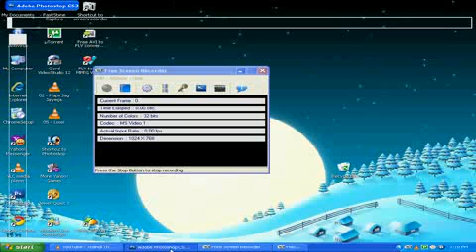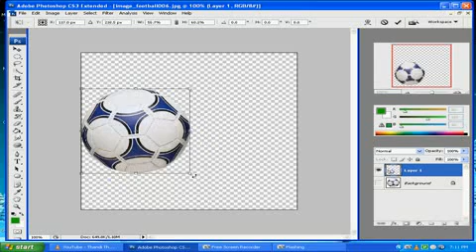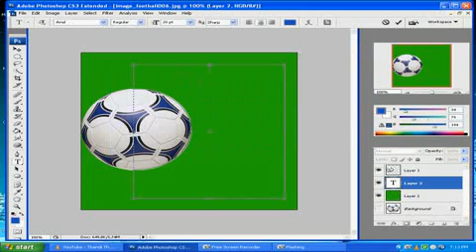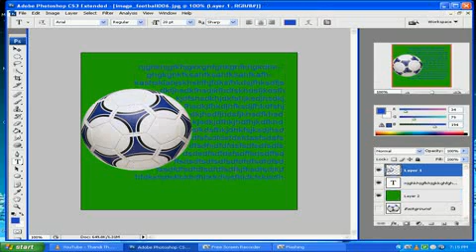[ PHOTO SHOP ] use of rectangle & ellipse tool.mp4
use of rectangle & ellipse tool